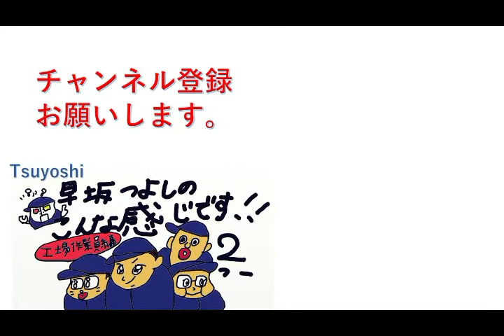【国内販売/転売/せどり】モノレートが無くなっても大丈夫!? Amazonのデータが見られるサイト。 「JUNGLE RESEARCH」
【ブログ】もやってます。よろしくお願いいたします。